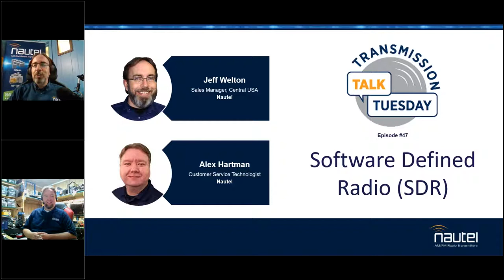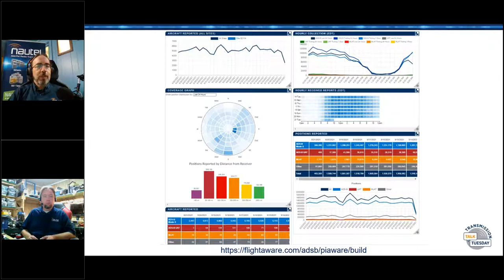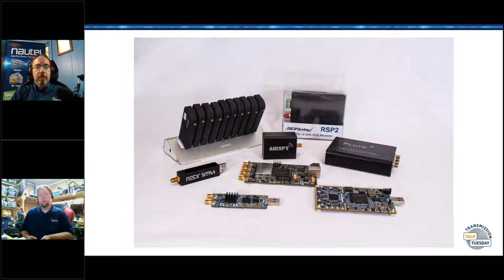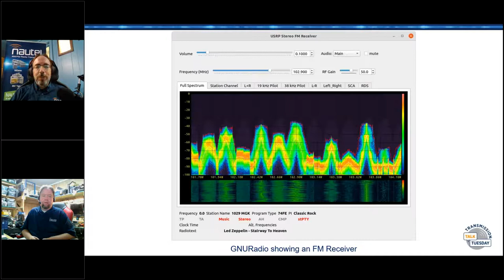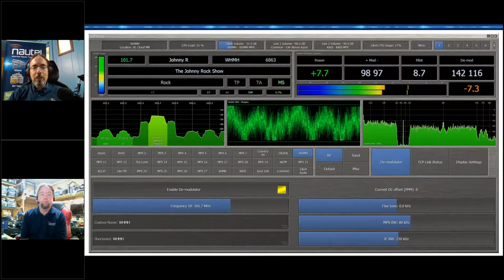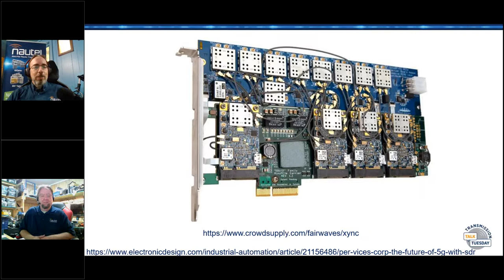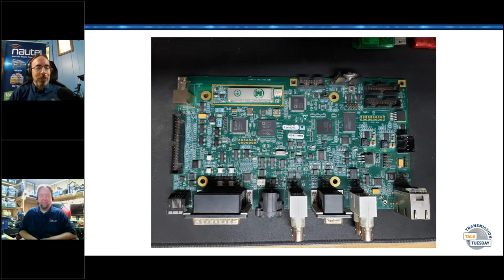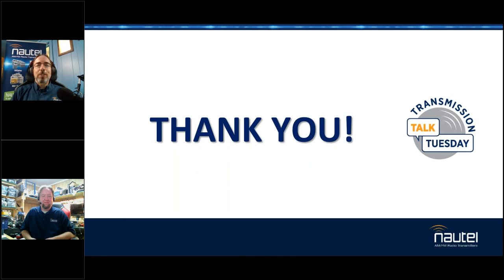Transmission Talk Tuesday - Software Defined Radio (SDR)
Twenty years ago, who would have thought that you could attach an antenna to a little USB thingamabob and plug that into a computer to turn the computer into a radio receiver, complete with complex signal analysis tools? We sure couldn’t – but this week, join Jeff and repeat guest Alex Hartman as they discuss some of the things that can be done with software defined radios to perform confidence monitoring of your signals and how an investment of less than 100 dollars can give you access to tools that would have cost several thousands just a few short years ago.

Special Guest: Alex Hartman, Customer Service Technologist, Nautel.